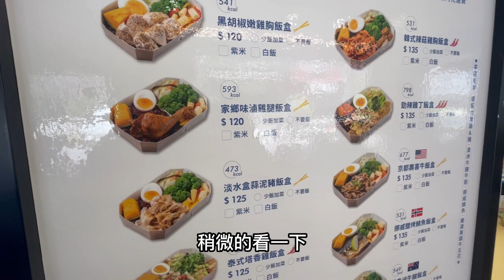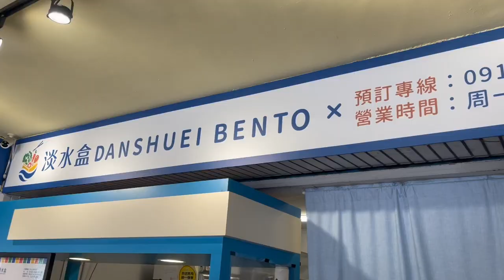「淡水」新增健康餐地圖，口味超多元，這間我超推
喜歡吃好吃的健康餐，這間就對了，讓你不覺得自己像隻兔子仔吃草😂

淡水盒 活力餐廚
新北市淡水區北新路182巷31號